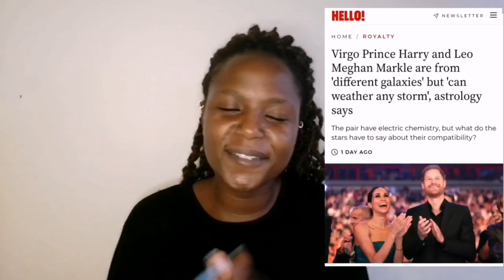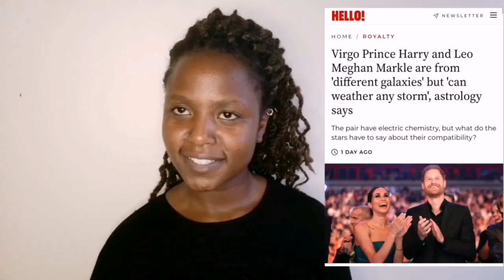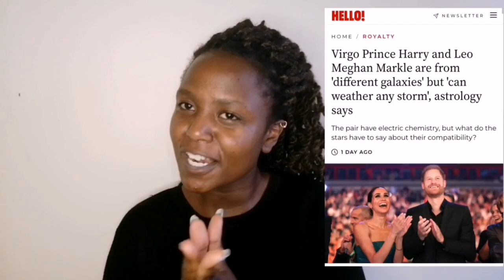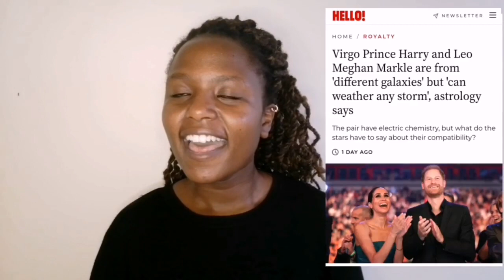HARRY & MEGHAN'S ELECTRIC CHEMISTRY + HOW & WHY THEY CAN WEATHER ANY STORM